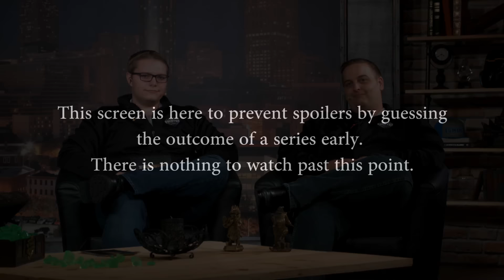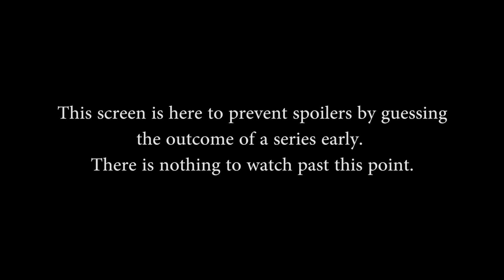SPL Summer Finals - Upper Quarters Game 1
Cloud 9 g2a faces off against Paradigm in the first match of this best of 5 series.

Full description will be added later.